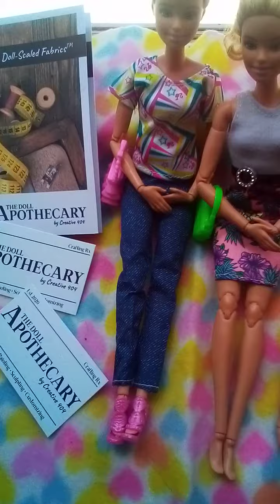Fabric Unboxing#TheDollApothecary#Creative404#LittleCraftyKitty#TheLittlePrinceClub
This is a three part unboxing video, featuring fabrics I bought from The Doll Apothecary#Creative404. Please watch Little Crafty Kitty, and The Little Prince Club's review videos about the fabrics they bought.